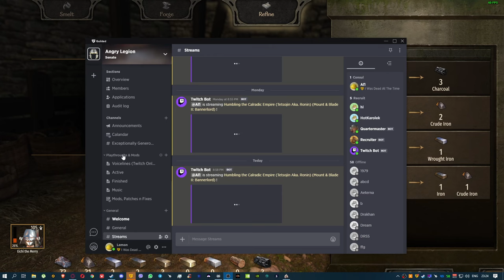Mount & Blade II: Bannerlord - Humbling the Calradic Empire (Tetsojin Aka. Ronin) PT 6